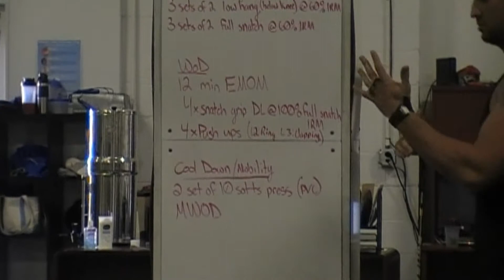Who/What is CrossFit Pax